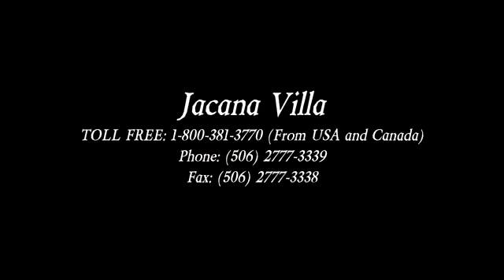Jacana Villa 2011 Video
- Visit Jacana Villa in Manuel Antonio, Quepos, Puntarenas, Costa Rica.